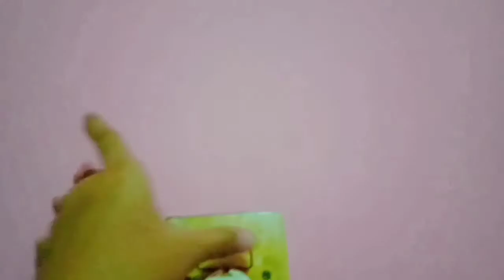A Day In My Life🌼||challenge edition🦋✨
•𝘼𝙨𝙨𝙖𝙡𝙖𝙢𝙪𝙖𝙡𝙖𝙞𝙠𝙪𝙢...
Hai semua!!kali ini aku cuman mau share ke kalian tentang keseharian my morning+challenge dari @cewehijrah,Enjoy watching!!✨🌼

☄️FAQ

→What camera do you use? Vivo y91c :)

→What do you use to edit your videos? KineMaster and InShot :)

→What is your religion? Muslim :)

🌻!SOCIALS!🌻

𝙎𝙚𝙢𝙤𝙜𝙖 𝙗𝙚𝙧𝙢𝙖𝙣𝙛𝙖𝙖𝙩

ILY❤️